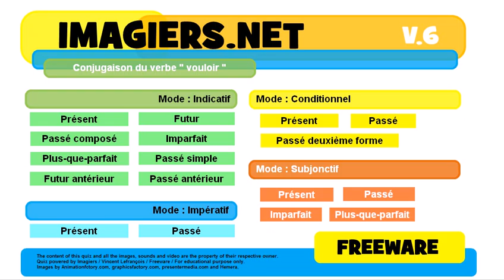French conjugation Indicatif Futur antérieur